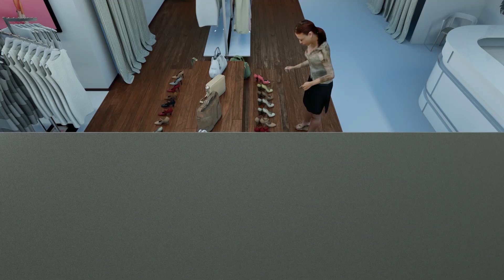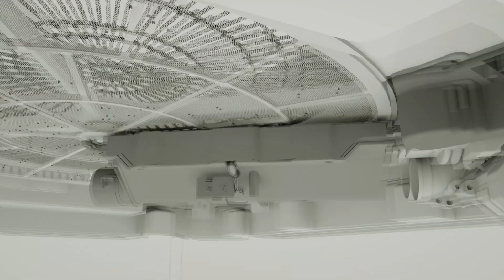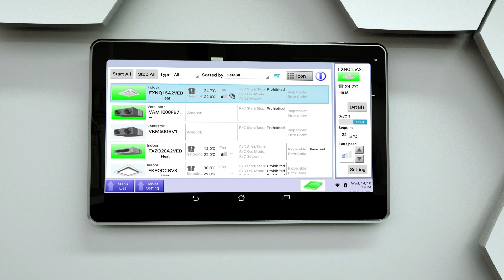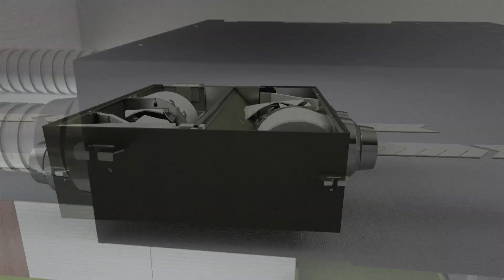Solutions Daikin pour les magasins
Dynamisez vos activités et recevez vos clients avec un climat confortable tout en maîtrisant vos frais grâce aux outils de gestion de l’énergie.